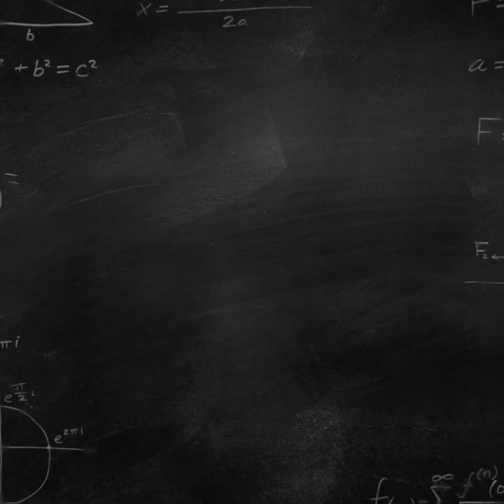Caterpillar Coins P1-2